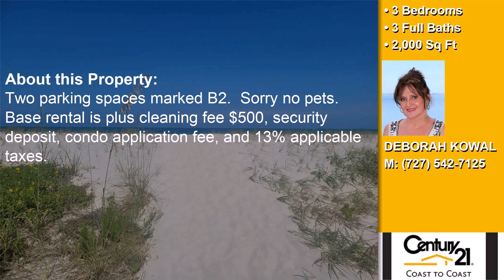2250 Gulf Boulevard Unit B2, Belleair Beach, FL, 33786 Tour - $8,500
Represented by: DEBORAH KOWAL
CENTURY 21 COAST TO COAST,
3 Bedrooms - 3 Full Baths
Beautifully designed and ideally located directly on the Gulf of Mexico. steps from your door to the sugary sands and refreshing gulf!  This 3 bedroom/ 3bath 2-level townhome can be your home away from home available from December 2024 through end of March 2025.  Three- or 4-month minimum stay.  The gorgeous kitchen boasts upscale stainless-steel appliances, quartz counters, convection oven, wine cooler and more.  Newer windows, plantation shutters, sliding glass doors and large balconies currently on each floor, currently being renovated which will be done by December for your convenience.  Features interior combination carpet, travertine and ceramic tile flooring. Community pool, grassy outdoor areas, and beach grasses at your front beachside entrance.   Includes $150/month electric allowance, basic cable, internet and water/sewer/garbage.  Two parking spaces marked B2.  Sorry no pets. Base rental is plus cleaning fee $500, security deposit, condo application fee, and 13% applicable taxes.